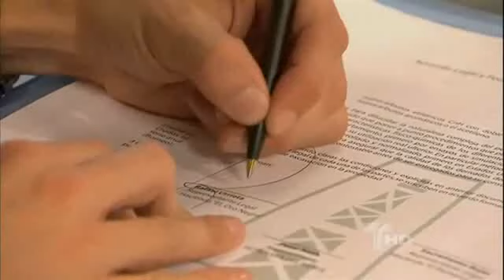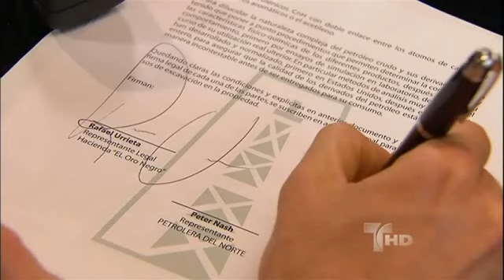Flor Salvaje Capitulo 100 parte 5